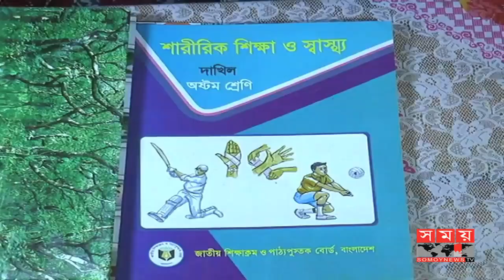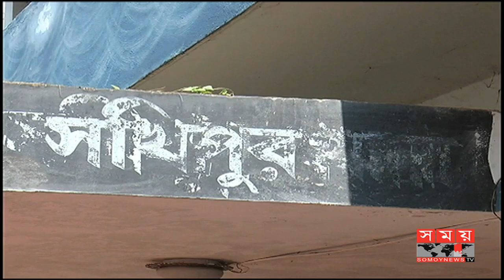সৎ মায়ের প্ররোচনায় মামার দ্বারা ভাগ্নির শ্লীলতাহানি ! | Tangail News | Somoy Tv